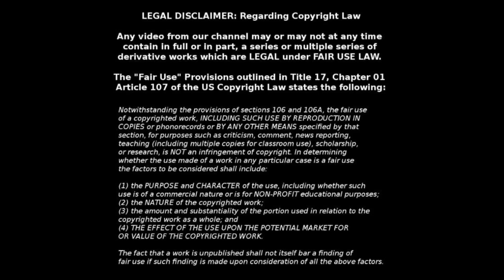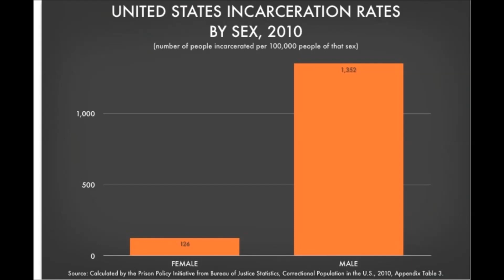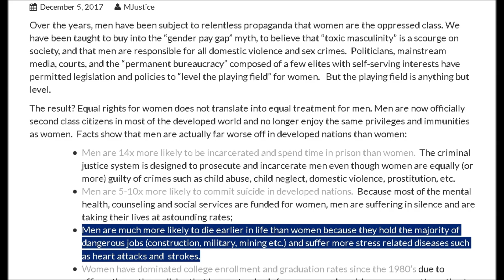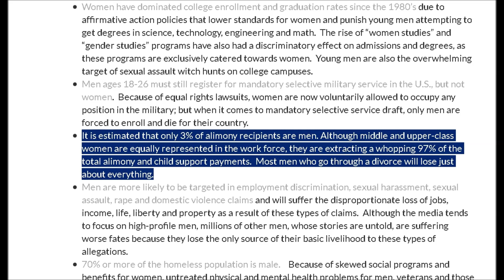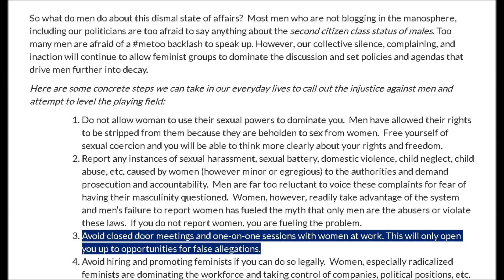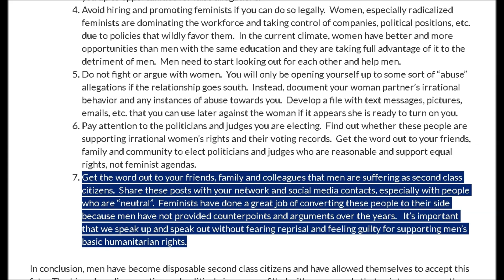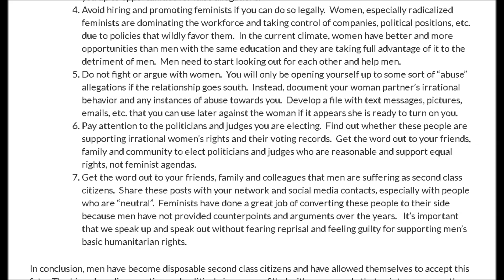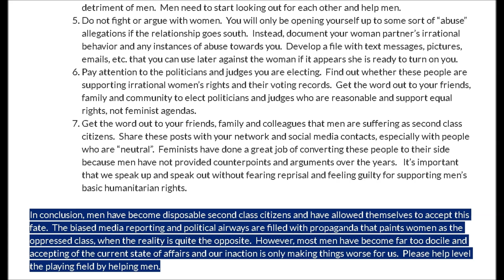Men Are Second Class Citizens - MGTOW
I came across this article written by a men's rights activist, and had to comment on it. It outlines very well all the ways in which men are oppressed in the west. It also gives some good advice, as well as bad advice. Well worth a listen.